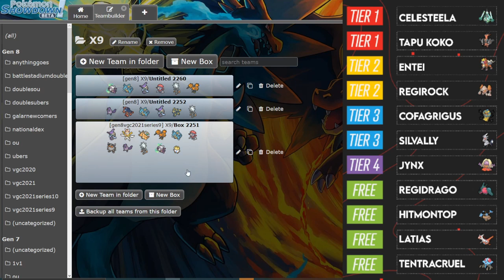XDL Week 6 - Teambuilder vs Ohio Ho-ohs